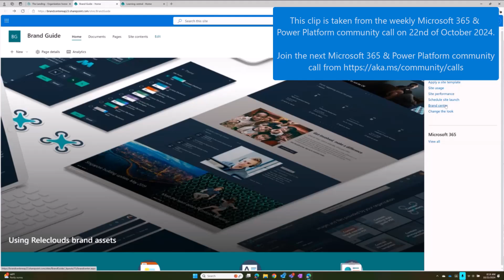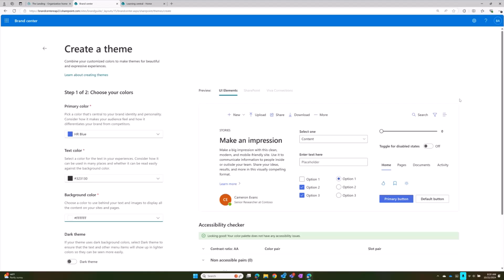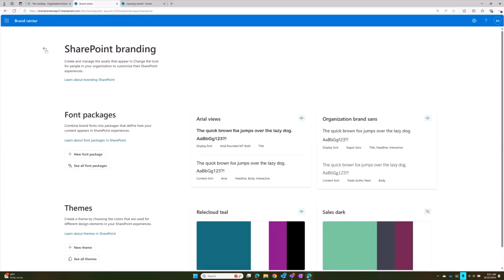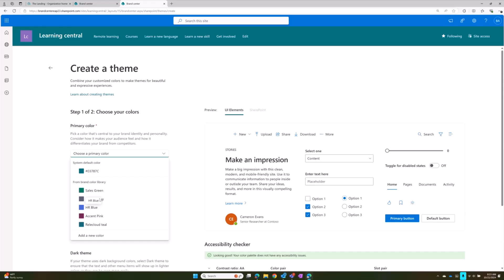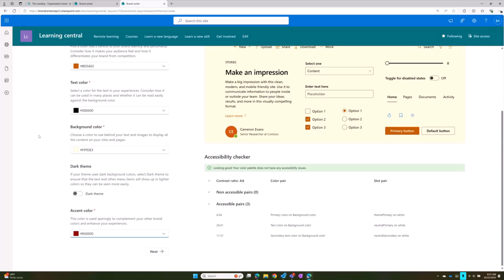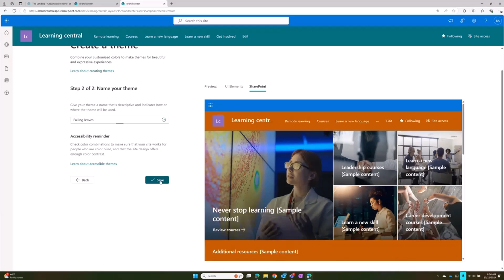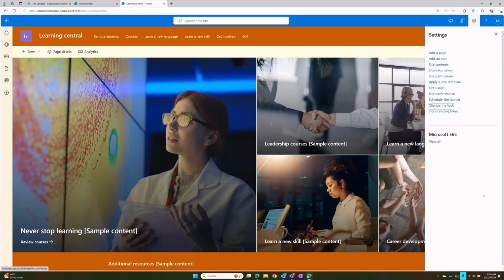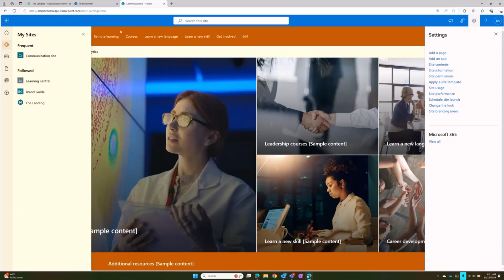Latest Features in the SharePoint Brand Center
📺 Explore the latest features in the SharePoint Brand Center! This demo provides insights into using the Brand Center to enhance and manage brand consistency in SharePoint, with practical examples and best practices for utilizing fonts, colors, and branding elements.

📅 Join the others in the community on the live calls by downloading an invite